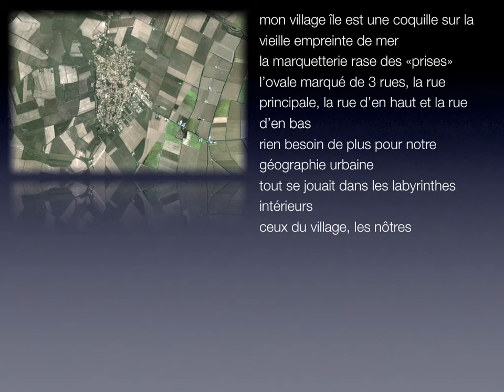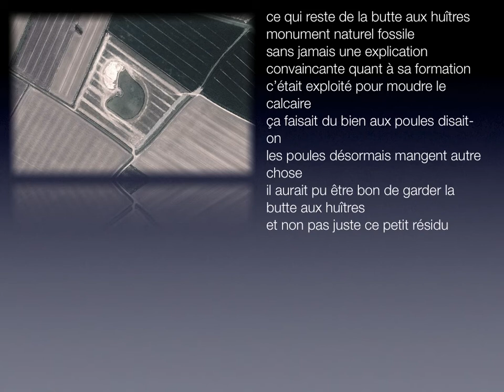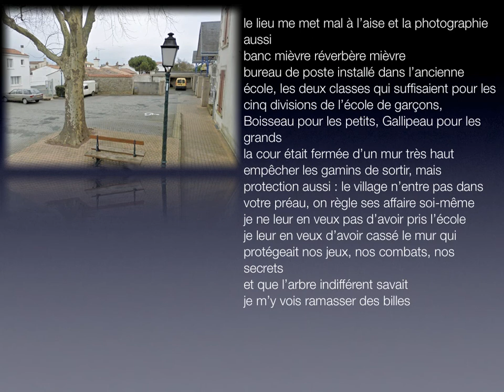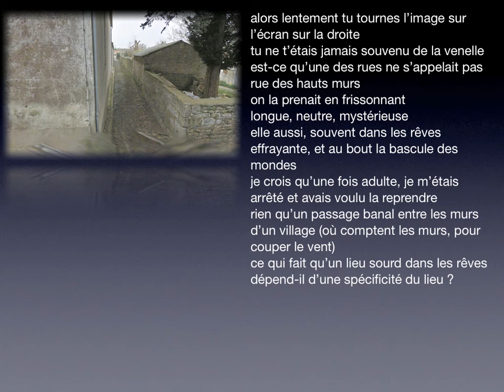Saint-Michel en l'Herm, par François Bon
« Saint-Michel en l'Herm » a été composé et rédigé par François Bon sur des captures écran de Google Earth et Google Street View pour une mise en ligne le vendredi 6 juillet sur le site liminaire.fr en échange du texte «Blois» de Pierre Ménard sur le site tierslivre.net dans le cadre des «vases communicants» de juillet 2012 (3ème année).